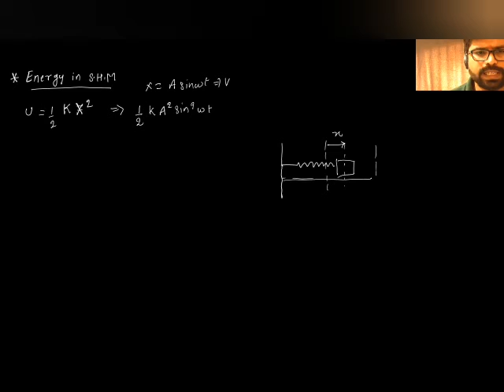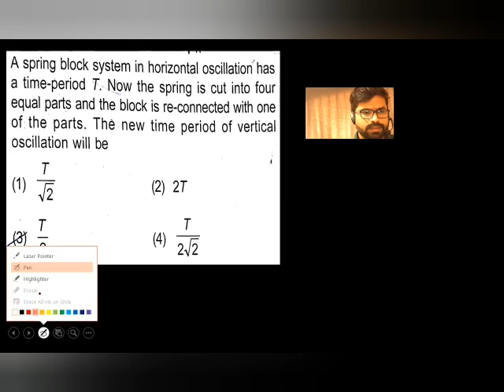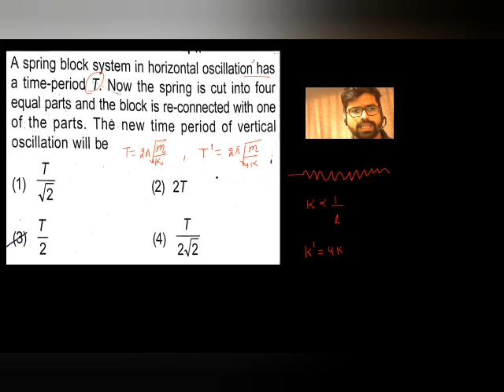oscillation part 6 by Nitish jha sir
in this video I will explain different  case of time period of shm and energy of shm motion .